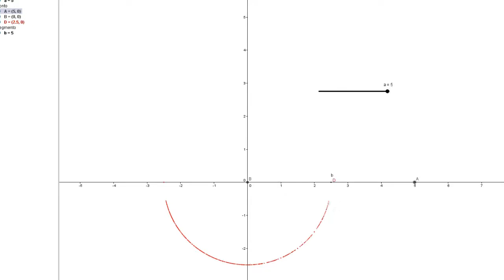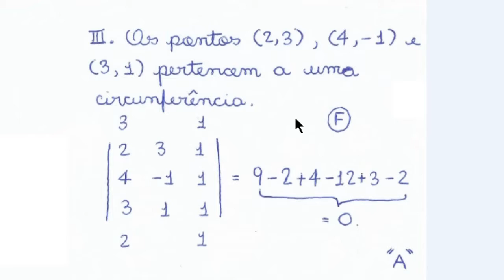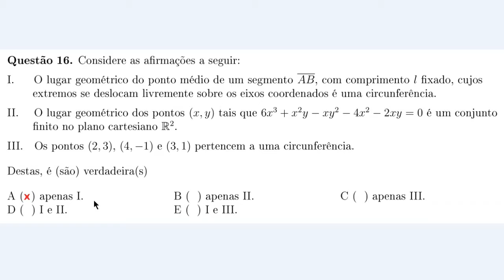Lugar Geométrico e Condição de Alinhamento de Três Pontos (ITA 2015, Questão 16)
Questão 16. Considere as a?rmações a seguir:
I. O lugar geométrico do ponto médio de um segmento AB, com comprimento l ?xado, cujos
extremos se deslocam livremente sobre os eixos coordenados é uma circunferência.
II. O lugar geométrico dos pontos (x,y) tais que 6x 3 + x 2 y − xy 2 − 4x 2 − 2xy = 0 é um conjunto
?nito no plano cartesiano R 2 .
III. Os pontos (2,3), (4,−1) e (3,1) pertencem a uma circunferência.
Destas, é (são) verdadeira(s)
A ( ) apenas I.
D ( ) I e II.
B ( ) apenas II.
E ( ) I e III.
C ( ) apenas III.